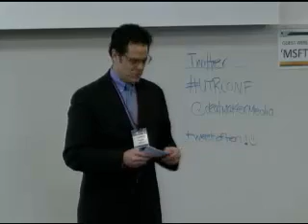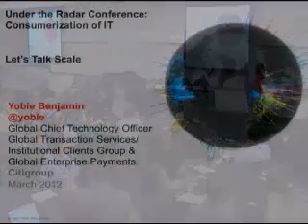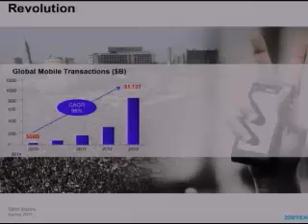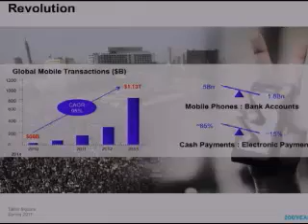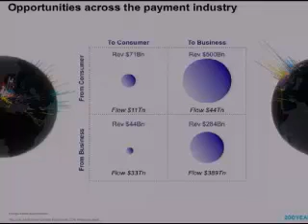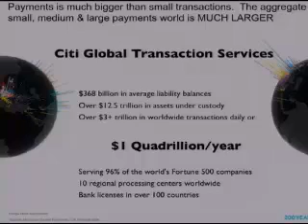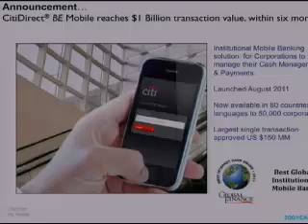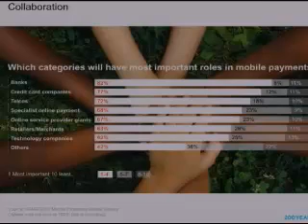Keynote (part 1): The Art of Scaling (Under the Radar 2012:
Under the Radar 2012: Consumerization of IT - Captured Live on Ustream